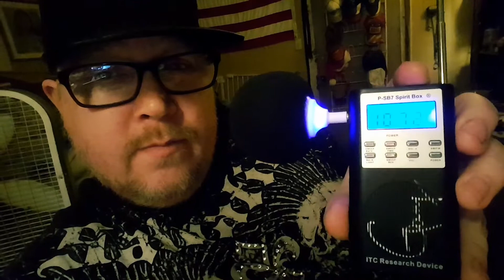P-sb7 Session #2 With the Music Ball speaker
This is the Spirit Box I got from Gary on Twitter. He also sent a music ball speaker, So I just used it with the P-sb7. And got some of the clearest communication those are the best. I talk about my friend John Pisani that passed back in July 21st 2018. And get a reply, I say his name and they repeat his name. Which is cool I even say hello trying to get a connection and it worked. I hear Hi!! Now that was awesome to Hear with your own ears live. You can't make this stuff up So when we leave this earth you still have a voice.